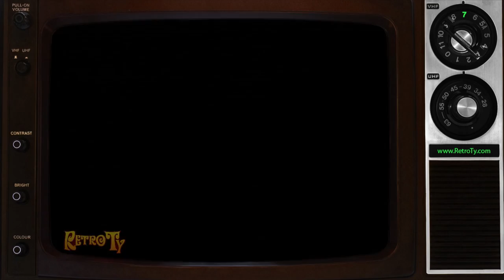1987 - Cricket the Talking Doll